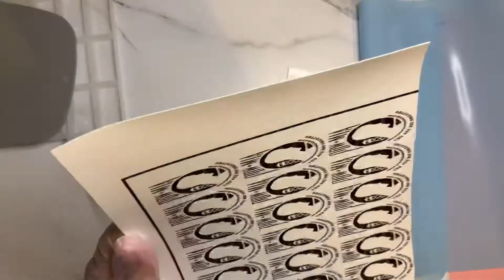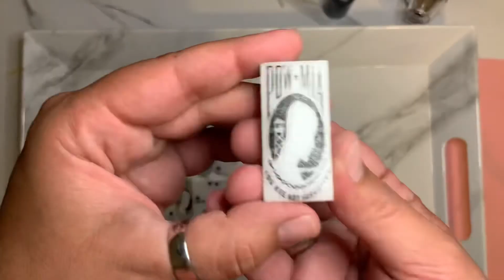POW MIA Resin Dominoes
Watch me make these awesome POW MIA resin dominoes with waterslide paper! If you have any questions about tools or materials don’t hesitate to ask!